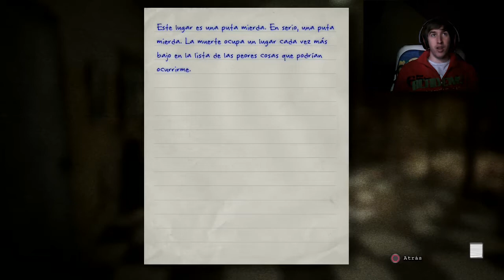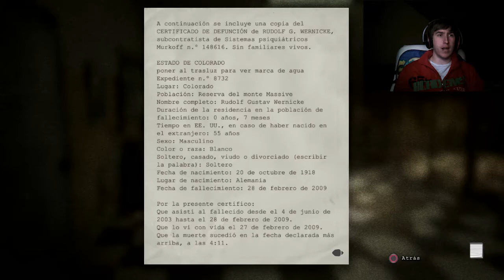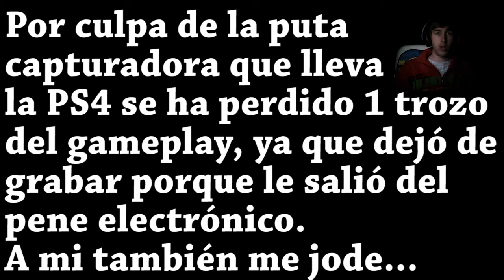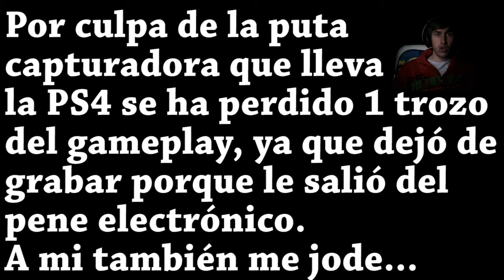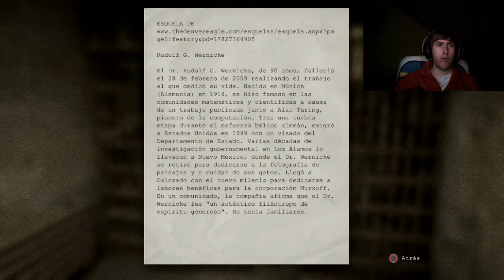Outlast | Let's Play capítulo 4 | ¡Por tu puta madre corre! [PS4]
¡VUESTRA OPINIÓN VALE MAS QUE MIL REPRODUCCIONES!

No olvidéis que la opinión mas importante es la vuestra, así que todo tipo de sugerencia, petición o lo que queráis comentar por aquí, twitter o cualquier otra forma de contacto, será bienvenida y agradecida, y os responderé tan rápido como me sea posible.

En este nuevo capítulo de Outlast nos volvemos a encontrar con nuestro amigo el gordaco, y como no terminamos huyendo por donde podemos para terminar rodeado de lunáticos de nuevo. Espero que guste =D

▬▬▬▬▬▬ CONTACTAR  CONMIGO ▬▬▬▬▬▬▬

▬▬▬▬▬ TOTAL GAMER SPAIN [BLOG] ▬▬▬▬▬

TGS7 es un blog del que formo parte dedicado a las noticias de videojuegos y donde podréis ver noticias escritas por kendra, ifrid y yo.

▬▬▬▬▬▬▬ MUCHAS GRACIAS ▬▬▬▬▬▬▬▬